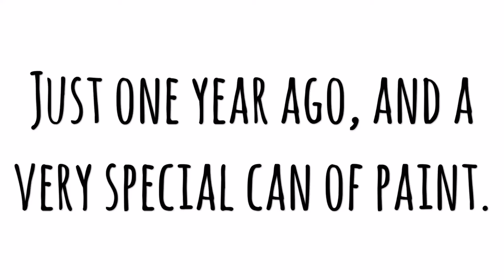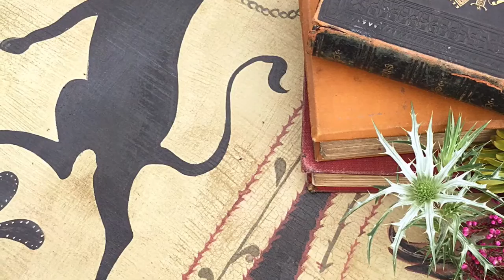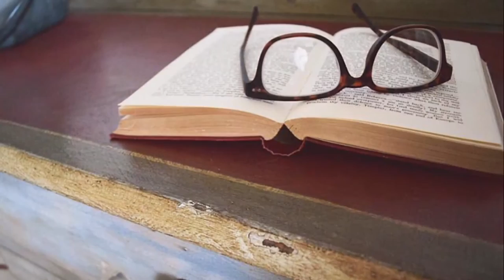How to create classic interiors using Annie Sloan Chalk Paint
I am Jonathan Marc Mendes Painted Love, just over two years ago I came across Chalk paint by Annie Sloan. I decided to use my self taught artistry skills to up cycle tired pieces of furniture in a unique way.  I posted a few of my projects on a few Facebook share sited and the public responded so positively.
For more detailed pictures you can visit me at Facebook and Instagram.

Please forgive the amateur nature of this filming, it was in the early days when I was starting out. I now have professionally filmed and edited HD videos on my blog. If you'd like to find out more about my furniture painting techniques and find more inspiration then please head over to my blog h

EDIT 28.4.21:

From 1st May 2021 Jonathon Marc Mendes Painted Love Academy is taking a break and is closed to new students. Catch up with Jonathon Marc Mendes Edwardian home renovation on Instagram.